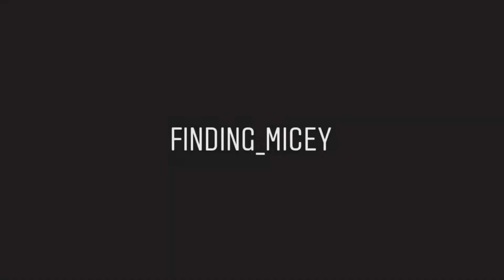Five Minutes Around Rural San Diego